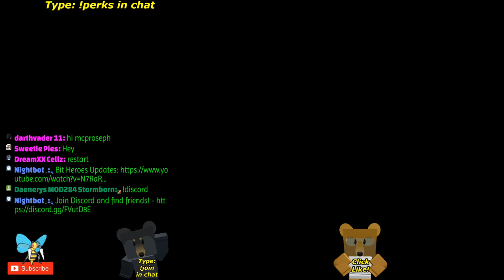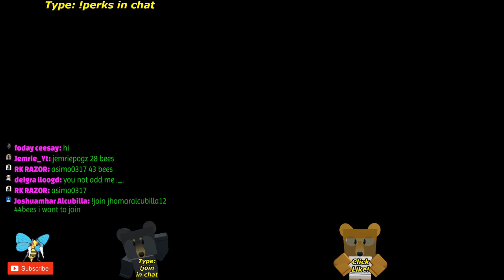Stick Bug Amulet Upgrades with Subs - McProseph Bee Sim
DarkCoconut
  OpTeK
   Leviticus247
    BeaverMan
     Adre1765
      Georgia Jansen
       Hybrid00005
       Joni Kruntorad
        Tolton
         BreezyPug

Want to Join the server?

Leave your Roblox name here and tell me how many bees you have! I'll add you!

Got 40+ Bees? Add me!

Type "!tipjar" in chat to help feed my chickens!

Stick Bug World Record - McProseph Gaming
[LIVE] TESTING MY NEW WINDY BEE! - Bee Swarm Simulator [Roblox]
BUYING AND TESTING THE PETAL BELT! - BEE SWARM SIMULATOR [ROBLOX]
I FOUND A WILD GIFTED VICIOUS BEE! - BEE SWARM SIMULATOR [ROBLOX]
SPROUT PARTY IN PINEAPPLE! OPERATION GIFTED LION BEE! - BEE SWARM SIMULATOR [ROBLOX]